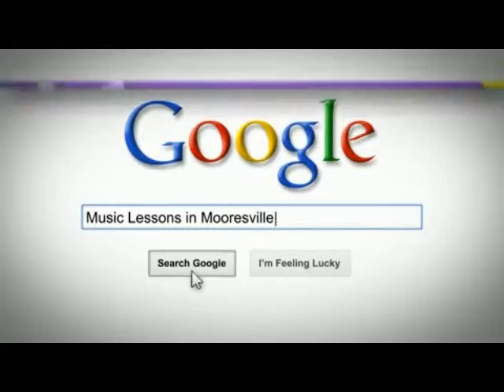Secrets to Motivate Piano Students | Piano Practice Tips | Piano Marvel Certified Teacher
Piano Marvel Certified Teacher, Valerie Kasmir, shows how to motivate piano students. Piano Practice Tips that will improve results 4x.

Using Piano Marvel Piano Learning Software, students can learn on their own at their own pace, or take lessons with a piano teacher who can help monitor your progress and practice using Online Piano Lessons.